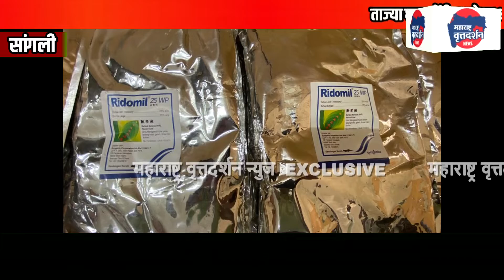सांगली-15 लाखांची 4 बोगस कीटकनाशके जप्त.